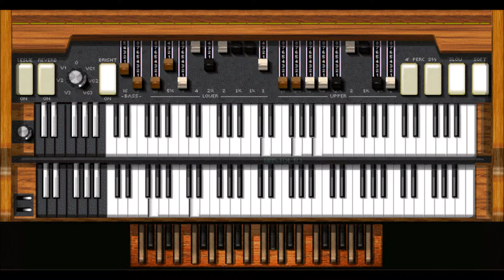Charles Earland - The Creation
Charles Earland - Hammond B3 organ; Eric Alexander, Michael Karn - tenor sax; James Rotundi - trumpet; Bill Boris - guitar; Greg Rockingham - drums;